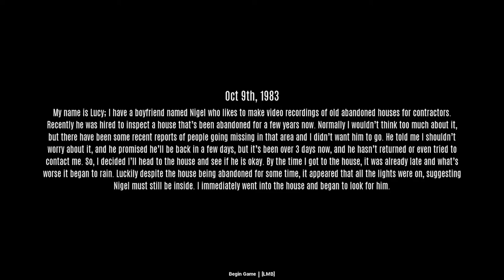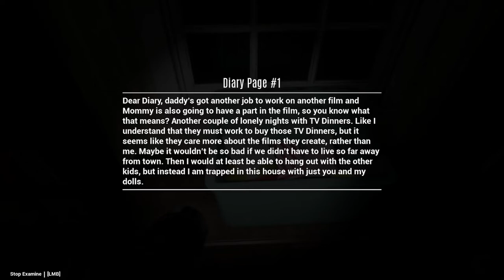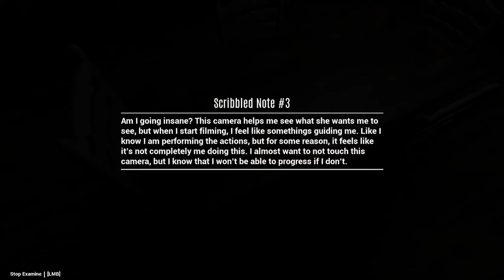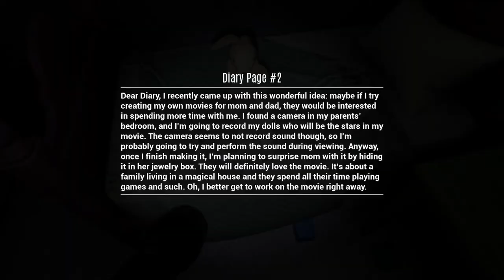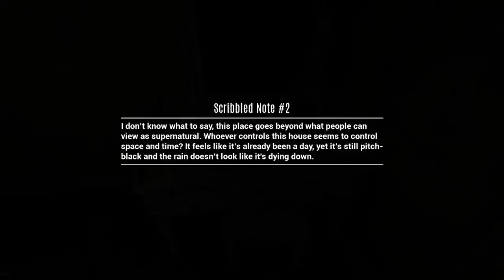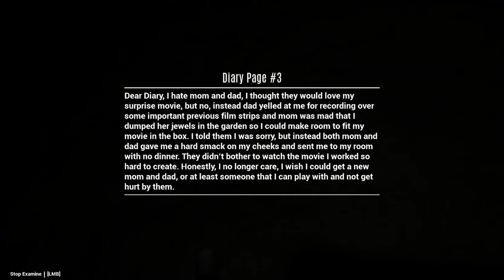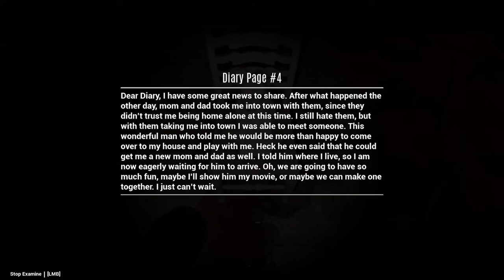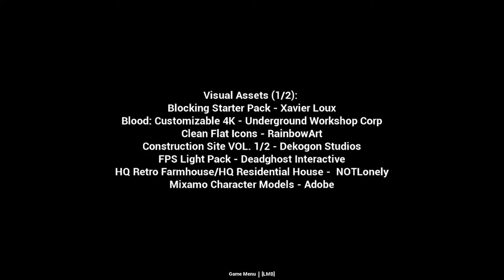This house has a story, and it's up to you to find it | Silent Mementos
See the story through someone else's point of view.